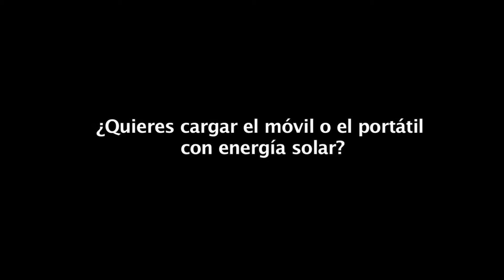≈ KIT FOTOVOLTAICO AUTOCOSTRUITO ENERGIA SOLARE ≈ DEPURATORE ACQUA DEPURATORI ACQUE DEPURAZIONE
DEPURATORE ACQUA ECOnomico ECologico: Acquolina cambia la tua vita, perché migliora la qualità dell'acqua di casa tua, depurandola e purificandola, ti garantisce in oltre un risparmio concreto rispetto all'acquisto dell'acqua in bottiglia. Con Acquolina è tutta un'altra vita! Acquolina è un nuovo depuratore e purificatore d'acqua per uso domestico, possiede al suo interno un potente sistema a microfiltrazione con membrana antibatterica, efficacissimo nella depurazione e purificazione dell'acqua di casa. Acquolina non consuma elettricità, funziona con la pressione dell'acqua in ingresso al depuratore. Acquolina non ha bisogno del tecnico installatore, è semplicissimo da montare e puoi farlo da solo. Acquolina non necessita di manutenzione, salvo la sostituzione del filtro una volta l'anno (e puoi farlo da solo). Il depuratore purificatore Acquolina è alla portata di tutti. Prezzo di lancio: 239 Euro SPEDIZIONE GRATUITA. Per maggiori informazioni
Anticalcare magnetico ≈ Acceleratore ionico: Genera potenti campi magnetici adatti a scongiurare la nascita del nocivo e distruttivo calcare. I vantaggi: Non fa più formare il calcare. Rimuove nel tempo le vecchie incrostazioni. Lascia tutti i minerali nell'acqua e ne mantiene le caratteristiche organolettiche. Accresce la forza pulente dell'acqua. Diminuisce l'uso di detersivi e ammorbidenti. Potenzia il rendimento dello scaldabagno, lavastoviglie, ferro da stiro, lavatrice, ecc. Di facilissimo montaggio (puoi farlo da solo). Non ha bisogno di additivi chimici. Non consuma energia elettrica. Ha effetti benefici anche sulle piante annaffiate. Non utilizza sale quindi non inquina. Il costo dell'apparecchio si recupera in breve tempo con i risparmi sopra descritti. Gli anticalcare magnetici acceleratori ionici dissociano gli ioni di calcio e magnesio scongiurando il loro depositarsi, sotto forma di cristalli, in incrostazioni di calcare su tubazioni e apparecchiature a ricircolo, incrostazioni che provocherebbero danni, inconvenienti e dispendio di tempo e denaro. Gli acceleratori ionici, a differenza degli altri metodi di trattamento dell'acqua, hanno il vantaggio di non avere costi di manutenzione e di essere funzionali nel pieno rispetto dell'ambiente. L'effetto magnetico è ottenuto senza collegamenti elettrici, che determinerebbero uno spreco di energia, ma tramite magneti permanenti inalterabili ad alte condizioni termiche. Il trattamento anticalcare magnetico per di più non fa entrare alcuna sostanza nell'acqua e nell'ambiente, permettendo così di conservare la sua potabilità e le sue qualità organolettiche, indispensabili per il mantenimento del corpo umano e non necessita di filtri che possono essere motivo di procreazione batterica. L'acceleratore ionico a magneti permanenti trasforma perciò il calcare in "polvere" prima ancora che questo si formi. Prezzo di lancio: 379 Euro SPEDIZIONE GRATUITA. Per maggiori informazioni

DEPURATORE ACQUA DEPURATORI ACQUE DEPURAZIONE ASSISTENZA TECNICA CAMBIO FILTRI RICARICA BOMBOLE CO2